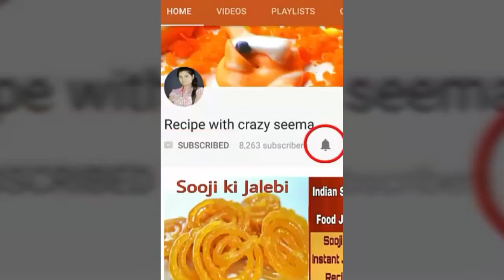Spicy baby potato recipe| chilli baby potato| best potato starter| epi104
Hii friends today I wil show you how to make spicy chilli potatoes.

Who doesn't like potatoes? I love potatoes in all forms. This is one such humble root that mixes with everything and adapt it's flavor. Those days when you have nothing in your fridge, there comes the potato as rescue.

So if you friens like my this soicy starter recipe di

my channel